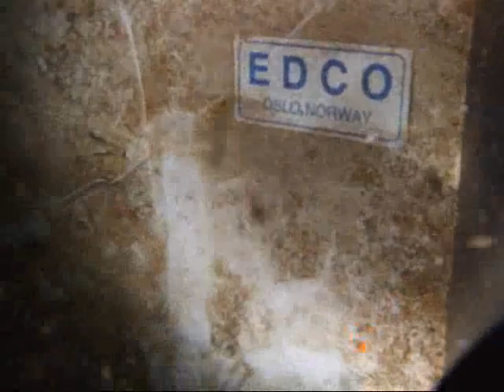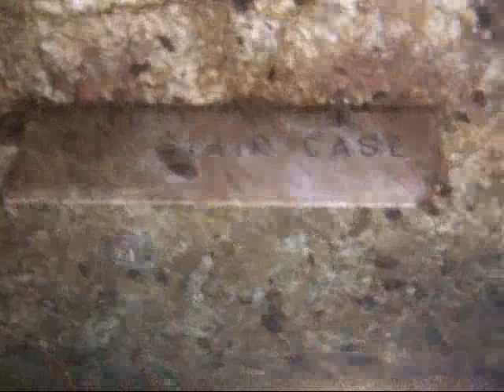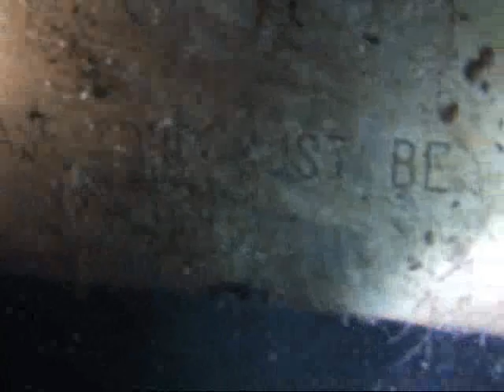A trip around A-deck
Some shaky video with handheld light from A-deck and around the starbord exit on Fu Shan Hai